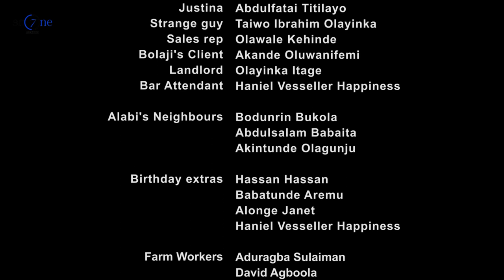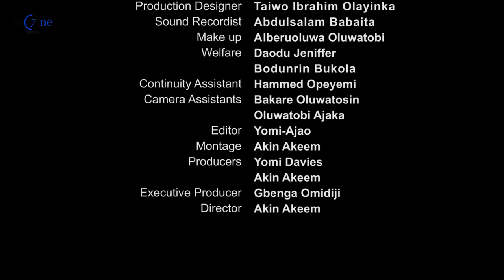"Matrimony Season 1 Episode 3. The Ultimate Tales of a Happy Marriage"